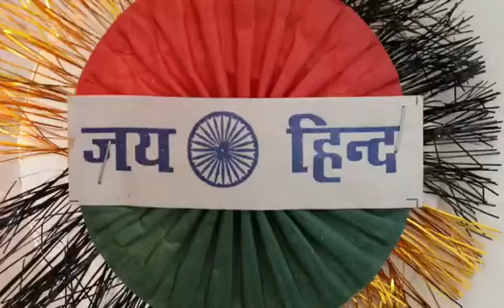Happy indepedance day।।हमने independance डे ऐसे celebrate किया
@happy independance day@anupamalifestyle4632 @ayrasinghvlogs7905